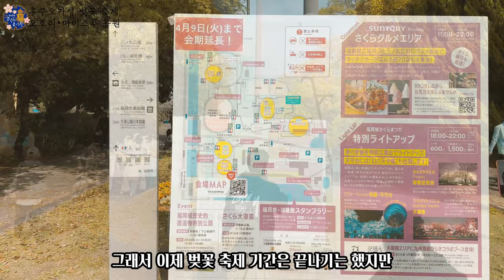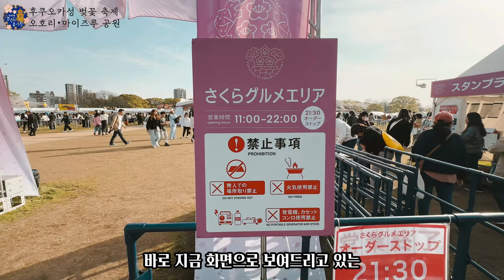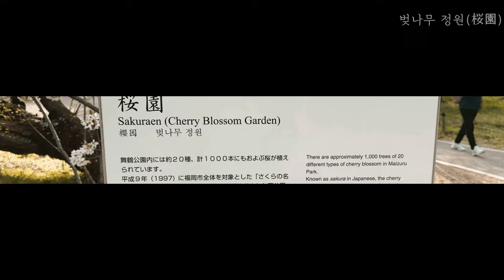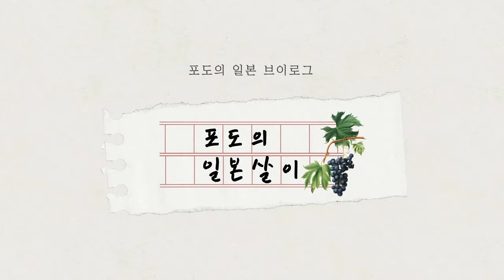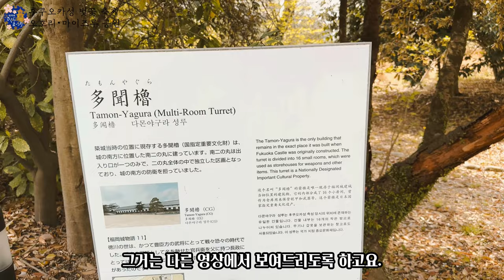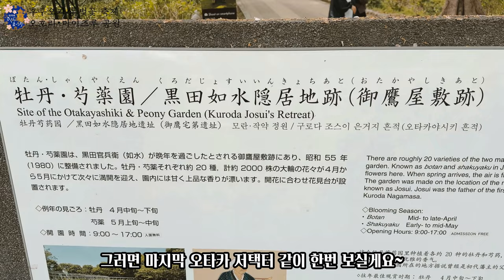🇯🇵🌸일본 후쿠오카성 벚꽃 축제 함께 구경해요 / 일본 관광지 이벤트 소개 / 일본 현지 거주 한국인 일상 / 4K 화질 시청 권장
🌸최근에 일본 후쿠오카에서 후쿠오카성 벚꽃 축제가 있었어요. 그래서 그곳에서 참 좋았던 기억들 영상으로 공유 드려요~

🍇로케이션 정보
- 오호리 공원 : 〒810-0051 Fukuoka, Chuo Ward, Ohorikoen
- 마이즈루 공원 : 1 Jonai, Chuo Ward, Fukuoka, 810-0043